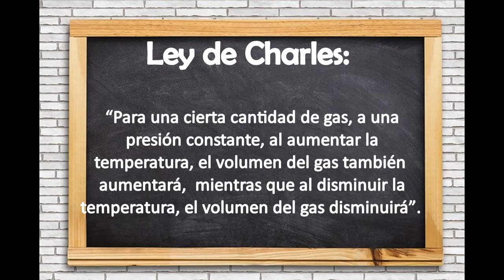Experimentos para explicar la Ley de Charles👩‍🔬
Explicamos la ley de Charles con dos experimentos; materiales y procedimiento.